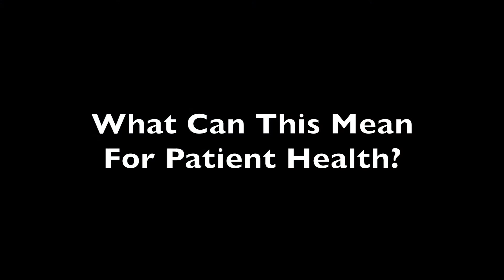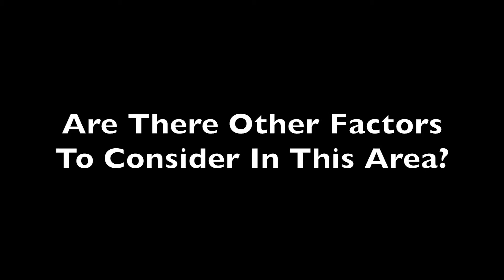Energy Drinks Show Risk of Increasing Blood Pressure and Other Health Issues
Buying energy drinks can be as easy as picking up a gallon of milk and people of all ages have been consuming them to get a bigger kick of caffeine than coffee alone provides. A recent study looked at possible health risks associated with these beverages.